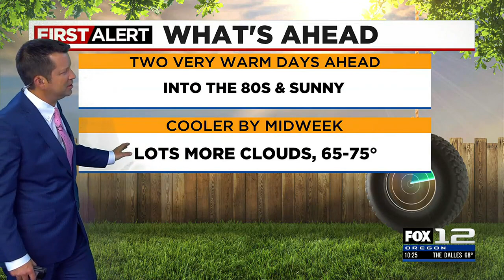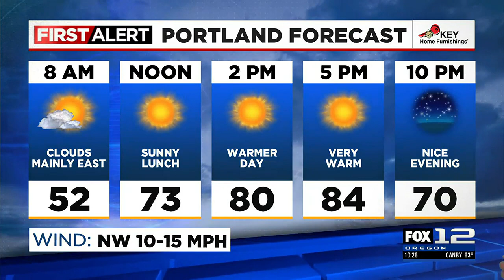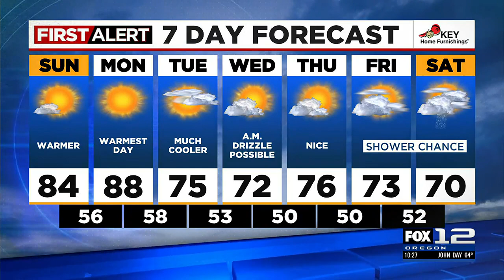First Alert Saturday evening FOX 12 weather forecast (6/10)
Here is the First Alert FOX 12 weather forecast for the evening of Saturday, June 10, 2023.